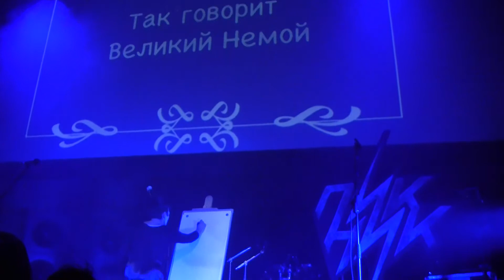Пикник-Немое кино+Глаза очерчены углем (ЦДХ день 1й)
Москва ЦДХ программа "Многоточие" 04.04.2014